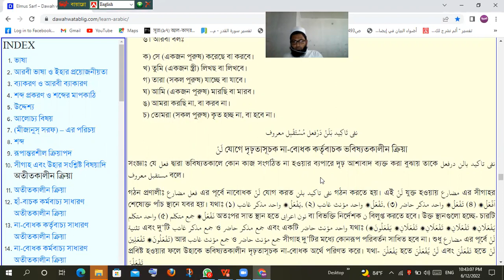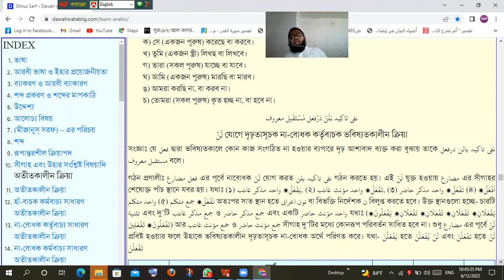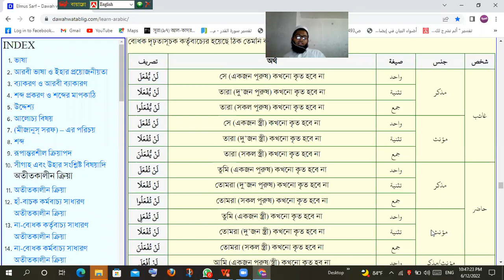আরবি গ্রামার ০১৩০১৪১৮৮২৩